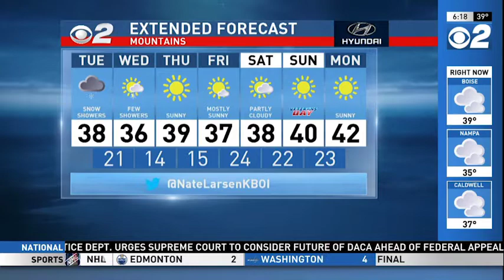Idaho AM Weather Nov 06